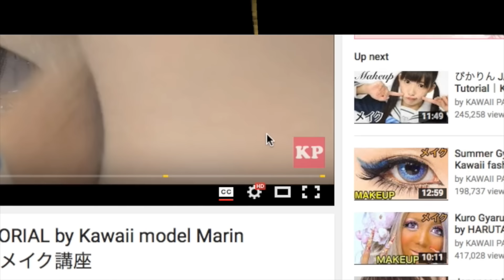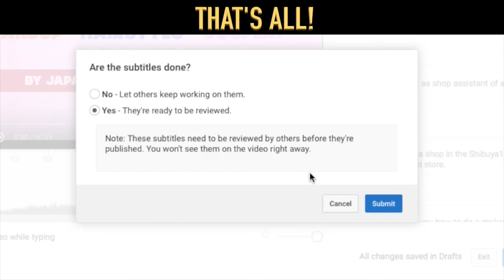Lady Gaga Judas Look Tutorial｜レディ・ガガ風ものまねメイク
ガガ様のバンダナコスプレメイクのご紹介！！目元のラインがかっこよいJudas（ジューダス）PVのGaGaさまを日本人に似合うようにアレンジしています！アートメイク初心者にも挑戦してほしいメイクです！！

【ENGLISH SUBTITLES】Lady Gaga inspired  transformation makeup tutorial by Japanese kawaii fashion model Marin Matsuzaki
ファッションモデル松崎茉鈴のレディー・ガガ風ものまねメイク講座

Color Contact｜Miche Bloomin - Nudy Beige
Base｜MAGIC FOUNDATION - Pink Beige
Foundation｜REVLON - COLORSTAY MAKE UP 180
Powder｜Clear Last - FACE POWDER HIGH COVER
Face Shading｜BRONZE BRONZE - Face Powder 2 （フェースパウダー ココアブロンズ）
Eye Shadow｜MAC - MACNIFICENT ME! EYE SHADOW ×9 （スモールアイシャドウ×9 マックニフィセントミー！
Eye Liner｜Kiss me - FERME lasting eyeliner（フィルムラスティングアイライナー）01 Black
Eyebrow,Nose Shadow｜MAC - MACNIFICENT ME! EYE SHADOW ×9 （スモールアイシャドウ×9 マックニフィセントミー！
Eyebrow｜Kiss me - FERME lasting eyeliner（フィルムラスティングアイライナー）01 Black
Mascara｜Cherie Ribbon - High quality mascara long（シェリーリボン マスカラロング）
Lip｜REVLON - COLORBURST LACOUER BALM 50（カラーバースト ラッカーバーム）
MAC - LIPSTICK RETRO（リップスティック レトロ）

▼KAWAII♡PATEEN
Kawaii Makeup Tutorials｜日本の「カワイイ」を発信